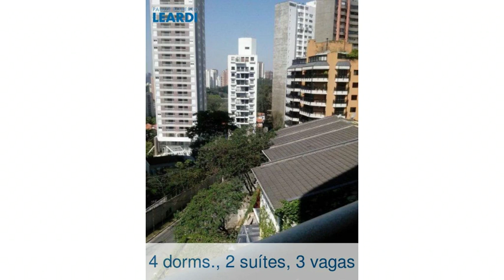Apartamento - Morumbi - São Paulo - SP - Ref: 410240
Apartamento | Morumbi | São Paulo - SP | 4 dorms., 2 suítes, 3 vagas | 200 m2 área útil, 320 m2 área total